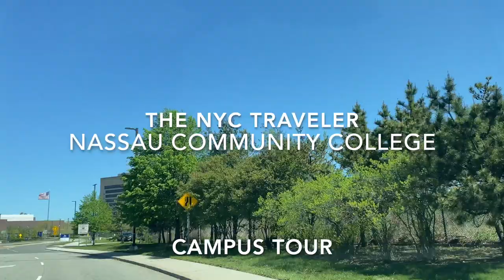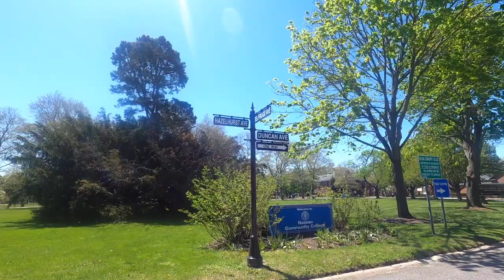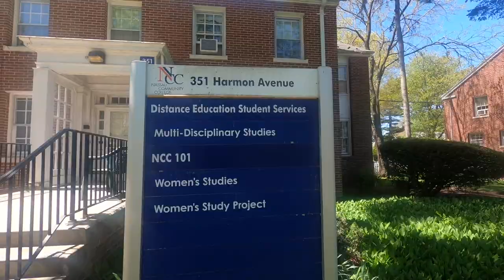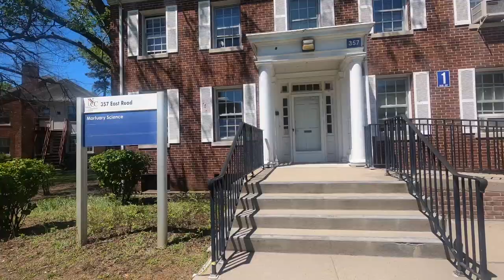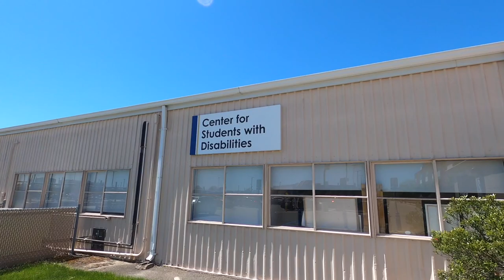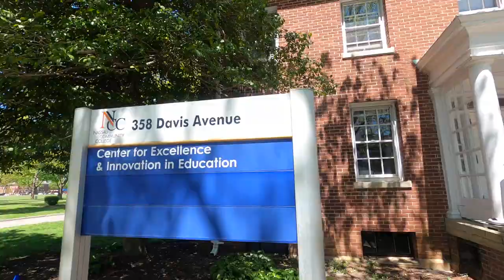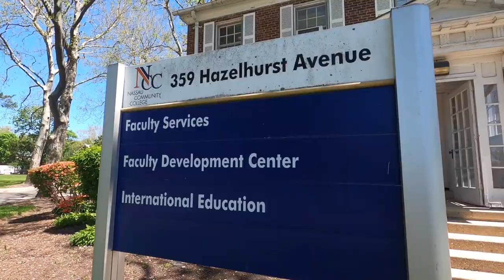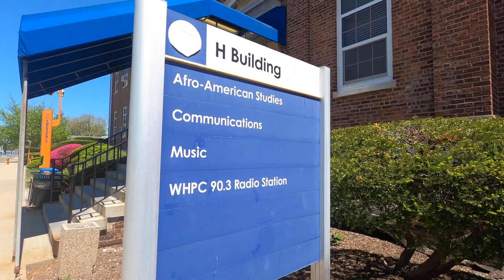College Outdoor Campus Tour: Nassau Community College, New York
Tip for Your Trip: Outdoor walk through tour of SUNY Nassau Community College, Garden City, Long Island, New York.